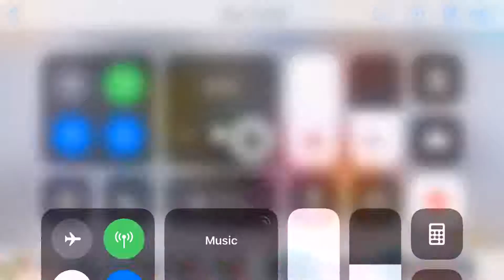Toca Life Falls Trailer Clip #3